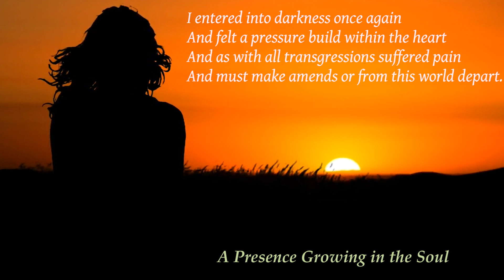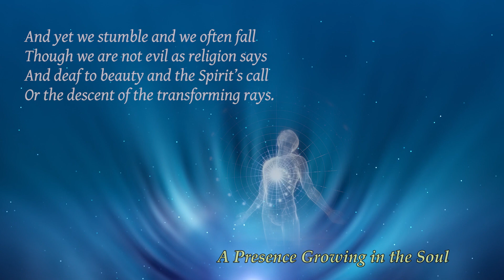Recent Poems by Narad - A Presence Growing in the Soul